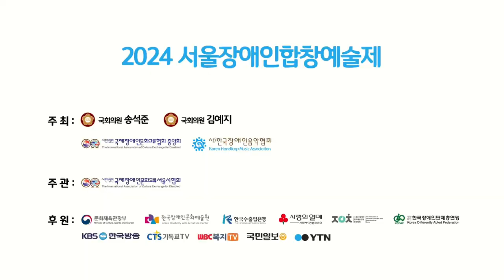2024 서울장애인합창예술제 (액티브합창단)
[서울장애인합창예술제]

일 시 : 2024년 7월 4일(목) 오후 2시
장 소 : 국회의원회관 대회의실
주 최 : 사)국제장애인문화교류협회중앙회, 국회의원 송석준, 국회의원 김예지
주 관 : 사)국제장애인문화교류서울시협회
후 원 : 문화체육관광부, 재)한국장애인문화예술원, 사)한국장애인문화예술단체총연합회, 사)한국장애인단체총연맹, KBS, YTN, CTS기독교TV, WBC복지TV, 국민일보, 한국수출입은행, 사랑의열매

*축하공연
펠리체예술단,나눔챔버오케스트라 / 오정민 피아노솔로

*참가합창단
골프존파스텔합창단, 희망을노래하는푸른합창단, 코웨이물빛소리합창단, 액티브합창단, 담쟁이코러스합창단, 사랑의소리합창단, 구산소리모아합창단, 필그리다합창단

*전국장애인합창대회
사)국제장애인문화교류협회는 UN이 1991년 장애복지를 위한 세계행동계획을 결의하며 지정한 세계장애인의 날을 기념하고자 전국 장애인들이 합창으로 하나 되는 장을 마련하고, 장애인 합창단들의 역량을 강화하여 장애인합창이 예술분야에서 인정받고 의미 있는 기회를 마련하고자 2009년부터 매년 전국장애인합창대회를 개최하고 있습니다.

전국장애인합창대회의 서울지역예선대회로, 서울지역의 장애인합창단을 발굴하고 장애인합창단 네트워크 구축을 통한 장애인합창단의 인식제고 및 장애인합창의 발전을 목적으로 진행되고 있습니다.

사회자: 진홍섭
수어통역사: 윤남, 이민호

영상제작 : 지저스tv